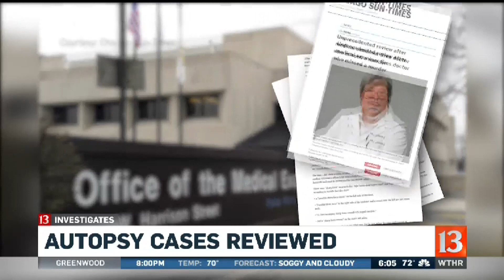Autopsy cases reviewed